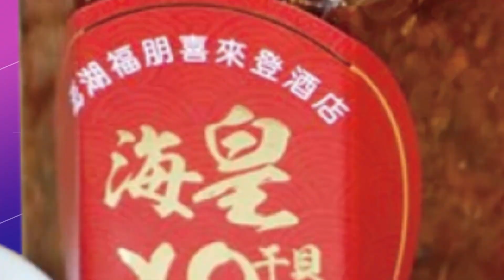游淑慧表態投入立委初選 高嘉瑜"這樣回應"@中天新聞CtiNews